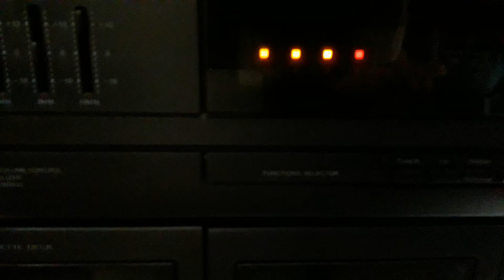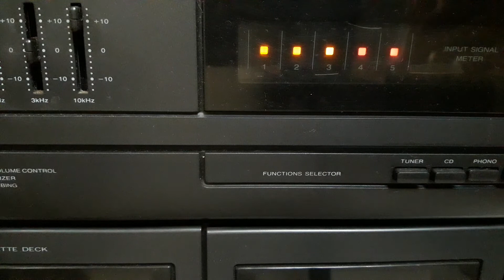Os Incríveis- molambo e o vagabundo (giramundo)